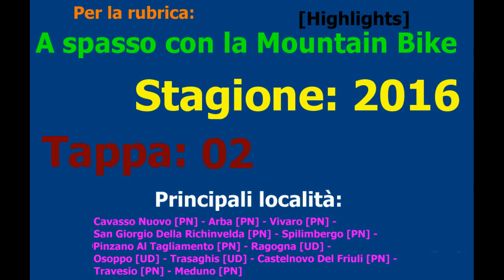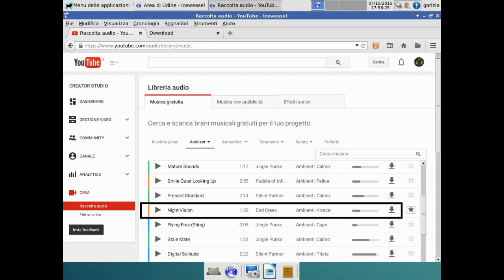A spasso con la MTB tappa 02 (Highlights - NO INTEGRAL) part 6.avi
(NON CANCELLARE DA QUA IN POI)